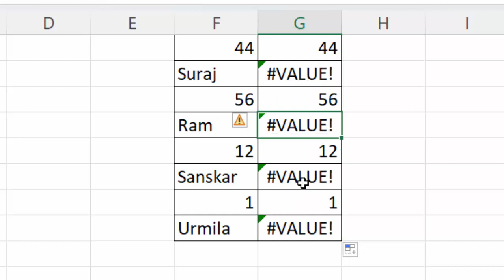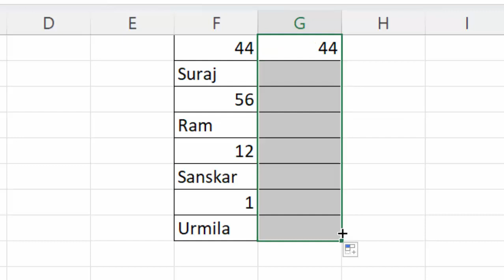Extract number in Microsoft Excel@COMPUTEREXCELSOLUTION